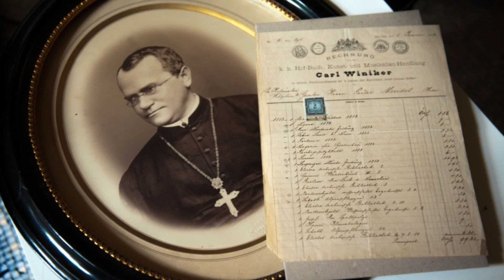Brněnské echo 21. 7. 2016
Radiomagazín statutárního města Brna. Z obsahu: Radní poprvé jednali na Špilberku. Do Brna dorazila z Plzně první ze série 20 tramvají Škoda 13T6. Demolice bývalé Vlněny omezuje v ulici Dornych dopravu. Víkend bude ve znamení festivalu Mendel je zpět.